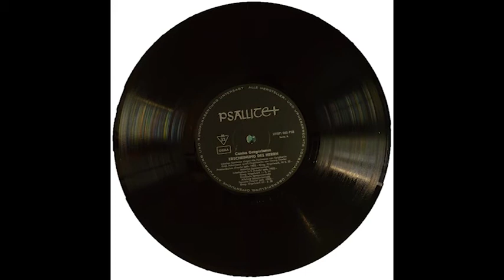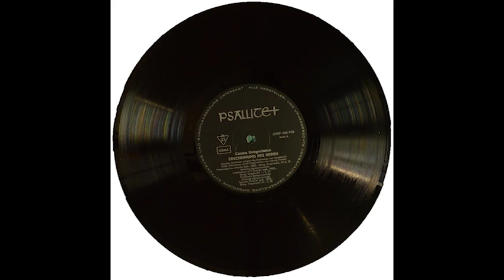Chant Grégorien de l'Épiphanie du Seigneur à l'Abbaye de Maria Laach (Glees) (D-RP)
Support d'enregistrement: Disque
Type de Disque: 33 tours
Date de l'enregistrement: 7 Octobre 1965

DISQUE I:

Pistes:
0:00 Organum
1:56 Introitus Ecce advenit
5:05 Organum
7:26 Graduale Omnes de Saba
11:39 Alleluia Vidimus stellam ejus
13:40 Organum
16:54 Offertorium Reges Tharsis Cum Versibus
25:39 Organum
28:02 Communio Vidimus stellam ejus Cum Ps LXXI
30:23 Organum